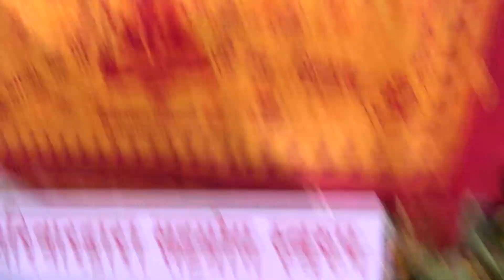Cricket Rangasala Dhanyanchal Day 9 Part 2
AVASS TELEVISION HD